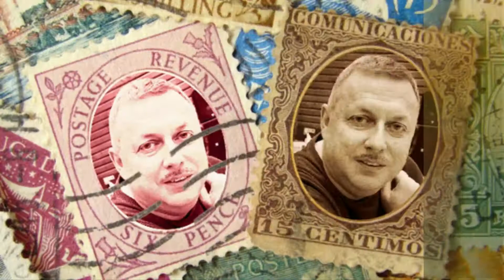Мизрах Игорь. Привет